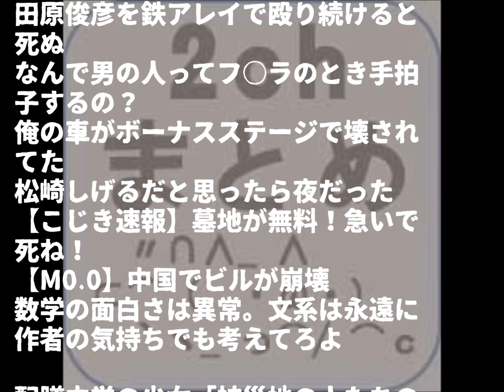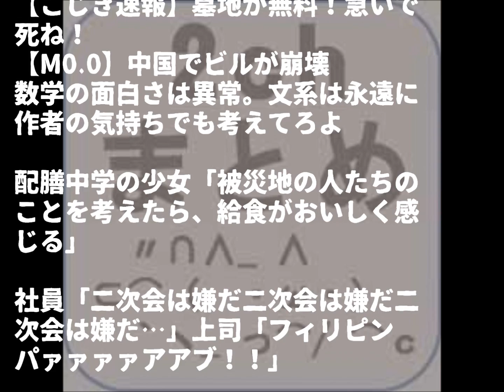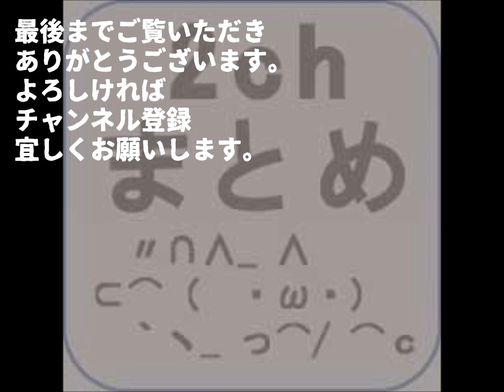2chのスレタイだけでも面白いものまとめPart2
2chのスレタイだけでも面白いものまとめPart2

【芸能界の闇裏話】衝撃的な芸能人の黒い噂ランキング第２位宮沢りえさん

警察『任意同行願い』私「え？はい。。」 →マスコミ「あの人はどんな感じ？」近所の店の店長『いつも同じものばかり買ってて、変な人だなって思ってたわー』 →後日…